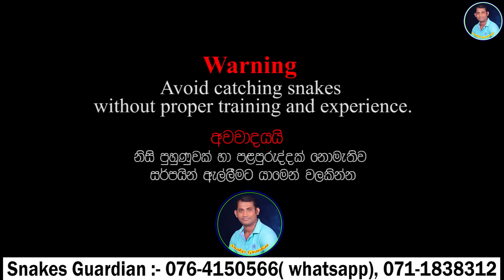Common Indian Krait - Highly Venomous Snakes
Common Indian Krait - Highly Venomous Snakes - Snakes Guardian

ඔබට ස්තුතියි.